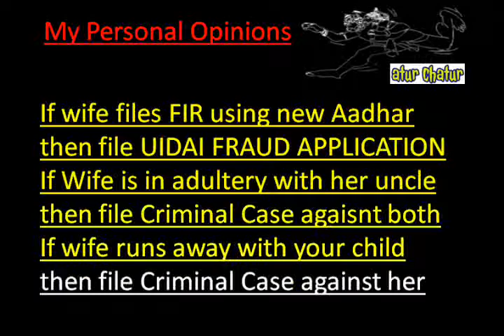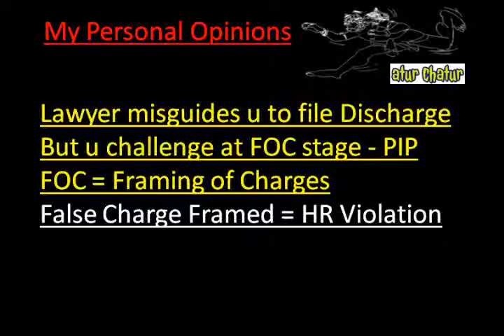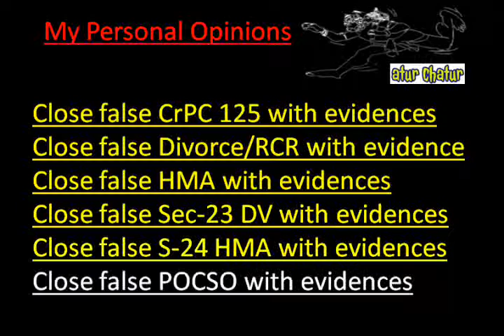Kyiv Top Lawyer NRI Legal Services Best Advocates Non Resident Indian Law Firm India